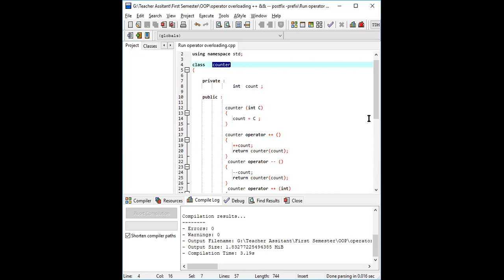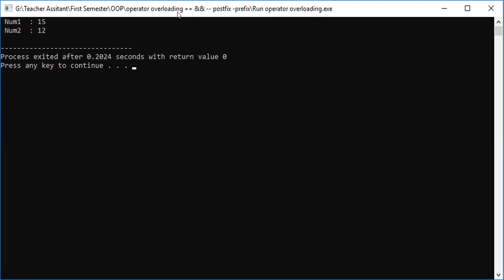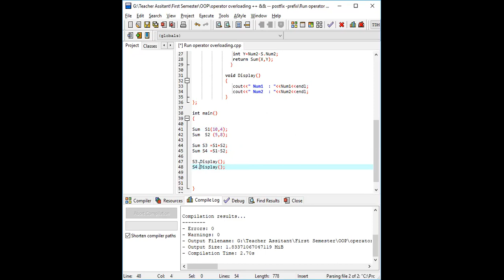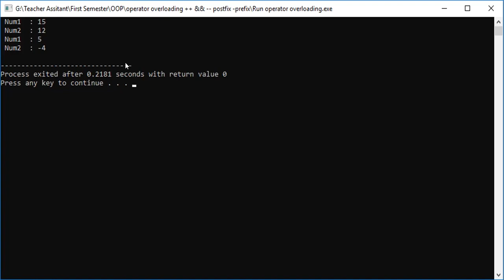C++ OOP ٍSum + Overloading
مهندس طاهر أبوزيد